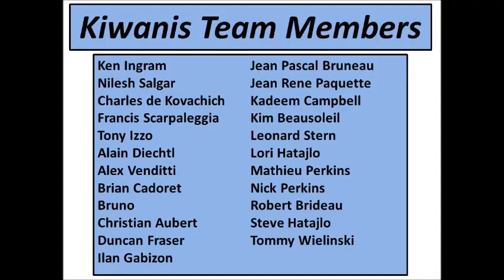Defi 767 Challenge - DrNileshSalgar Implant Esthetics Kirkland 2018 09 PlanePull Movie wmv2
Harder than pulling teeth !!!

The 767 Challenge:  This one-of-a-kind charity activity is a daunting challenge: using only human strength to pull a 767 airliner weighing 75 tons a distance of 3.5 meters as fast as you can! The event is organized by police officers from the Montreal Police Department (SPVM) in collaboration with Aéroports de Montréal, Air Canada and the City of Dorval, for the benefit of thousands of Special Olympics Québec athletes.

Fastest Time: 7.21 Seconds – Team Kiwanis ranked 3rd Overall for the 15 member Team Plane Pull.
Lowest Team Weight 992 Pounds - Team Kiwanis ranked 3rd lightest team overall.

Plus difficile que de tirer les dents !!!

Le Défi 767 : Cette activité bénéfice unique en son genre consiste à relever un défi de taille : utiliser uniquement la force humaine pour tirer à la corde, à force de bras, un avion 767 de 75 tonnes sur une distance de 3,5 mètres, le plus rapidement possible ! L’événement est organisé par les policiers du Service de police de la Ville de Montréal (SPVM) en collaboration avec Aéroports de Montréal, Air Canada et la Ville de Dorval, au bénéfice des milliers d’athlètes d’Olympiques spéciaux Québec.

Temps le plus rapide: 7,21 secondes – L'équipe Kiwanis - classée 3ème au total pour les 15 membres.
Poids minimal de l’équipe: 992 livres - L'équipe Kiwanis classée 3ème.

Équipe Kiwanis - Team Members :

Ken Ingram
Nilesh Salgar
Charles de Kovachich
Francis Scarpaleggia
Tony Izzo
Alain Diechtl
Alex Venditti
Brian Cadoret
Bruno
Christian Aubert
Duncan Fraser
Ilan Gabizon
Jean Pascal Bruneau
Jean Rene Paquette
Kadeem Campbell
Kim Beausoleil
Leonard Stern
Lori Hatajlo
Mathieu Perkins
Nick Perkins
Robert Brideau
Steve Hatajlo
Tommy Wielinski
Dr. Nilesh Salgar D.D.S.
Comprehensive Esthetic & Implant Dentistry
Kirkland, Que.